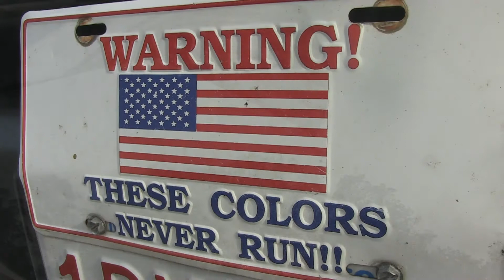Lancaster American Legion Flag Retirement 2020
American Legion Post 96 along with Lancaster Fire Department hold a ceremony for flag retirement.